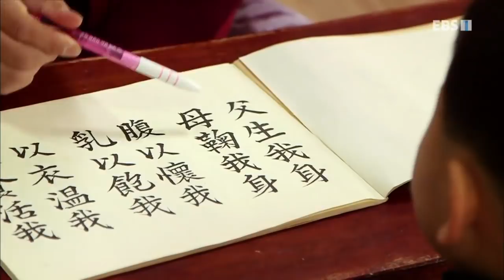한국기행 - Korea travel_울 엄마 4부 모자유친_#001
울 엄마 4부 모자유친,

경남 하동 청학동 서당의 훈장부부와 4남매. 충복 보은 딸과 노모의 따뜻한 일상,